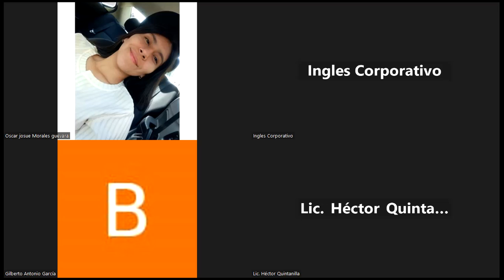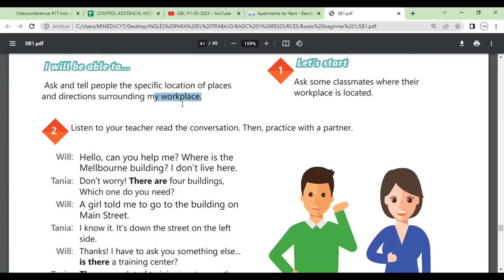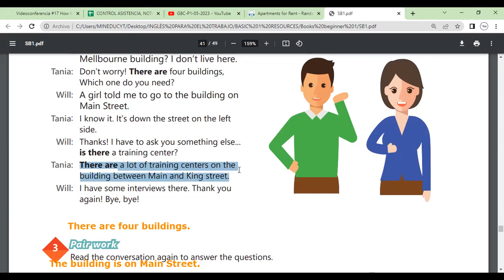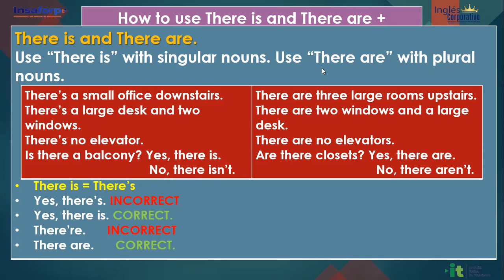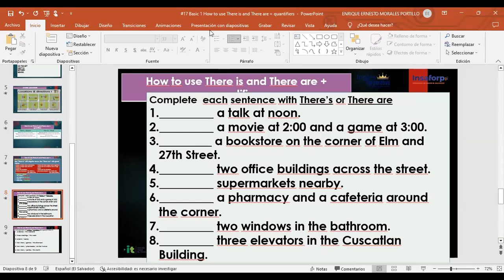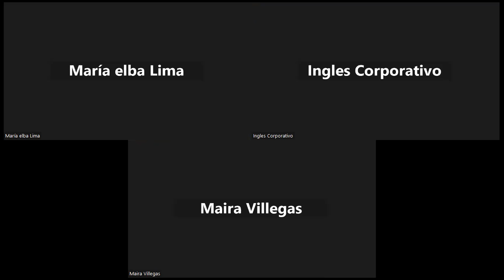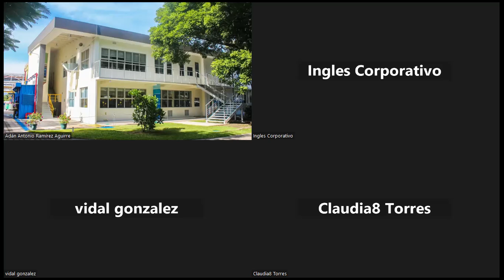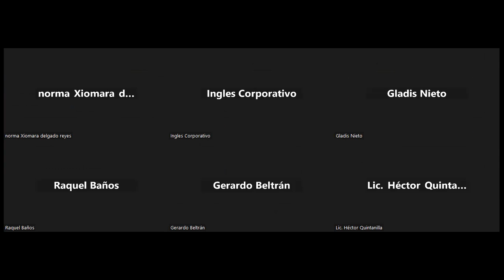Sesion 17-25-05-2023-29750-8048-0068/2023-Morales- How to use there is and there are + quantifiers.